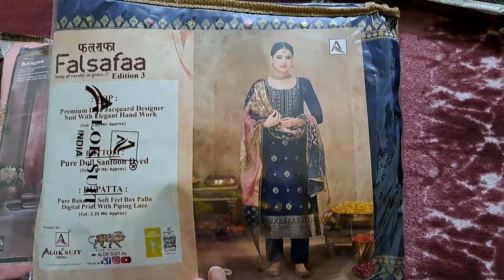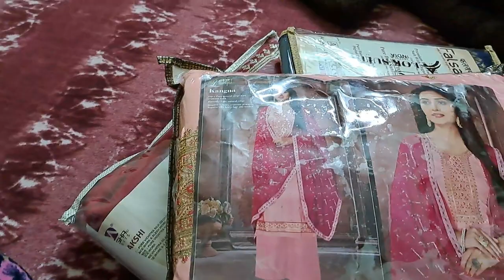Nakshit Fhir Bimaar Ho Gya || आज दिए नए-नए सूट सिलने के लिए